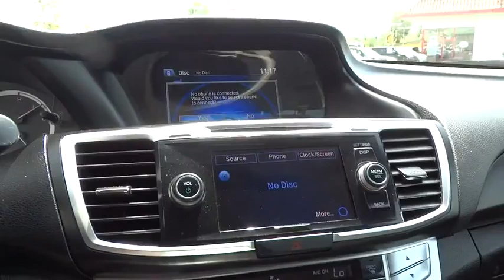2013 Honda Accord Sdn Simi Valley, Thousand Oaks, Los Angeles, Ventura, Oxnard, LA, CA 82143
2013 Honda Accord Sdn
2013 Honda Accord Sdn EX-L - Stock#: 82143 - VIN#: 1HGCR2F86DA095922

First Kia
2081 1st St

Win a steal on this certified 2013 Honda Accord Sdn EX-L while we have it. Spacious yet easy-moving, its tried-and-true Variable transmission and its dependable Gas I4 2.4L/144 engine have lots of charm for a budget-friendly price. It's loaded with the following options: XM satellite radio w/90-day subscription, Vehicle Stability Assist (VSA) w/traction control, Variable intermittent flush windshield wipers, Tire pressure monitoring system, Tilt & telescopic steering column, Sunglasses holder, Steering wheel-mounted illuminated audio controls, cruise controls, phone controls, i-MID controls, SmartVent front side airbags, Smart remote entry system w/pwr window control, pwr trunk release, pwr moonroof control, and Side door pockets.